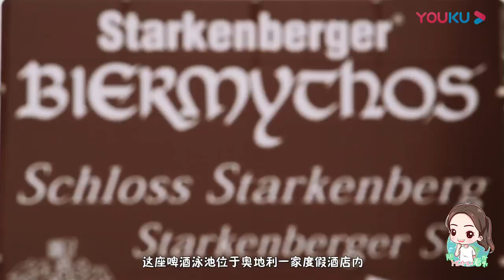世界最“神奇”的泳池，人在水下居然能呼吸拍照，到底什么原理？